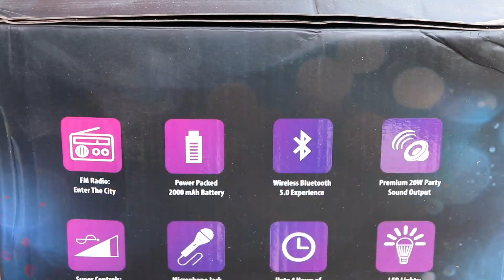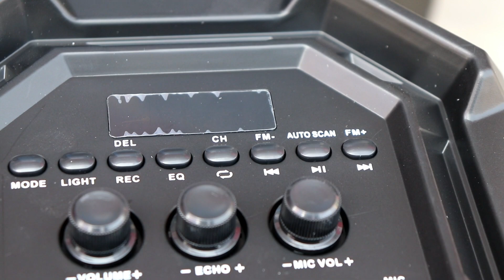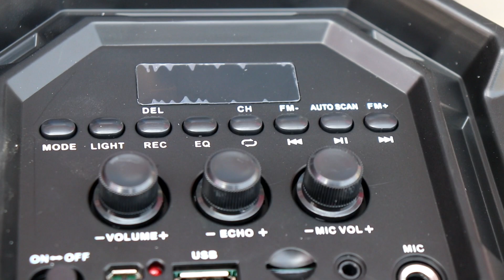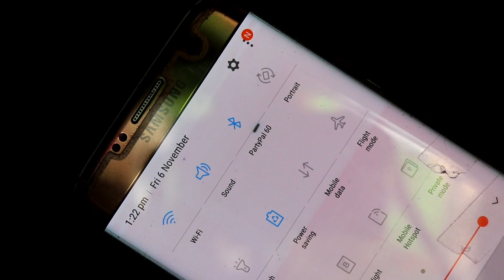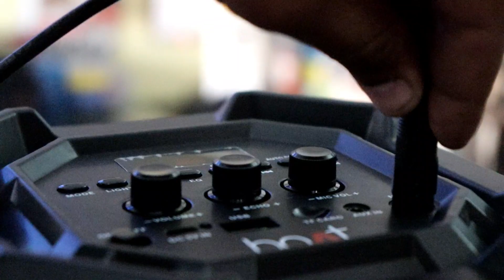Boat PartyPal 60 UNBOXING/REVIEW⚡BEST BUDGET PARTY SPEAKER⚡SOUND,BASS,OUTDOOR, MIC TEST IN HINDI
Boat PartyPal 60 UNBOXING/REVIEW (BEST BUDGET PARTY SPEAKER)SOUND,BASS,OUTDOOR,
MIC TEST IN HINDI

Boat PartyPal
Boat Stone 1401
Boat Stone 1400 Mini